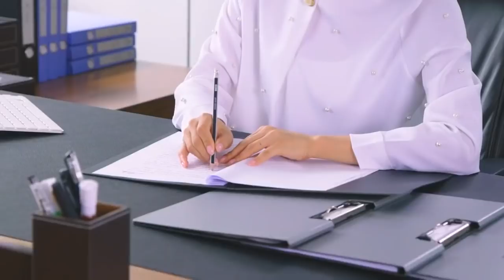惡毒兒子竟將集團偷偷抵押，董事長終于明白，原來只有私生女才是真心對他好